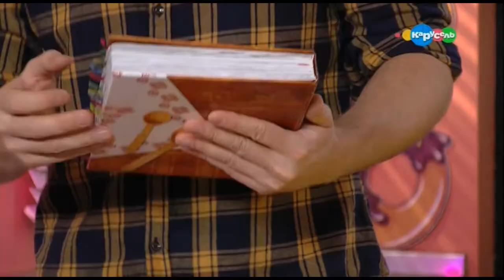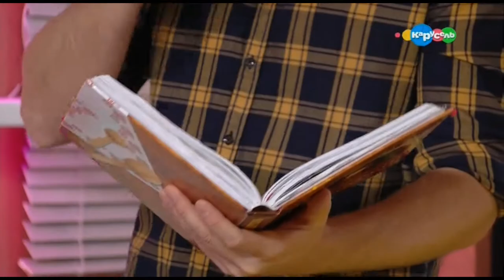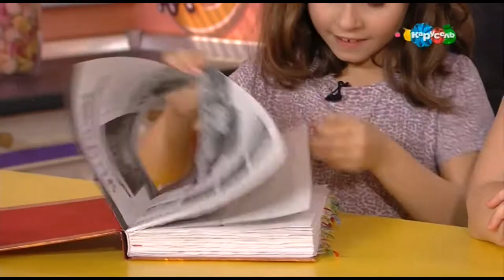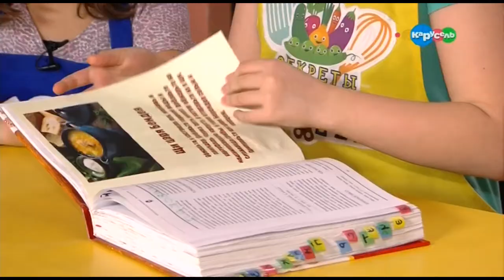Секреты маленького шефа. Щи Царя Берендея и Сбитень по-ростовски.